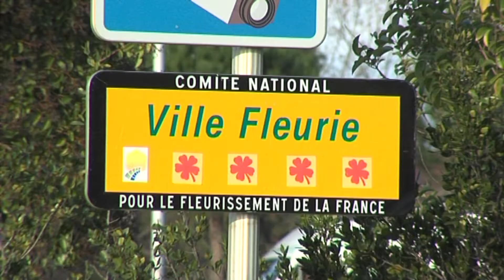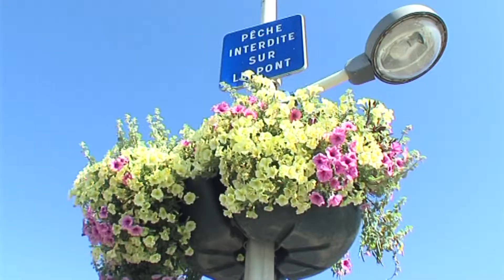Alès garde sa 4ème Fleur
Le Conseil national des Villes et Villages fleuris a confirmé la 4e Fleur qu'Alès avait obtenue voilà trois ans. Un exploit.